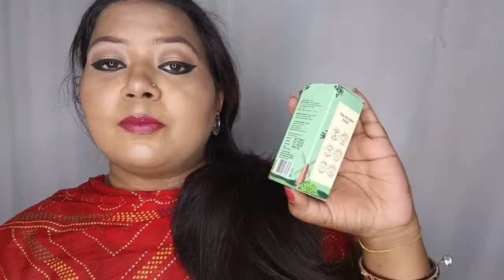Pilgrim squalane & vitamin C Rosewood oil / Review/worth or Hype??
Hiii guys

PILGRIM SQUALANE AND VITAMIN C ROSEWOOD OIL/REVIEW

pilgrim review
pilgrim serum review
how is pilgrim products
pilgrim brand skincare
squalane serum
pilgrim squalane,squalane for skin
journeywithpilgrim

THANKYOU
MADHU JENNY STYLE

XOXO😘😘😘